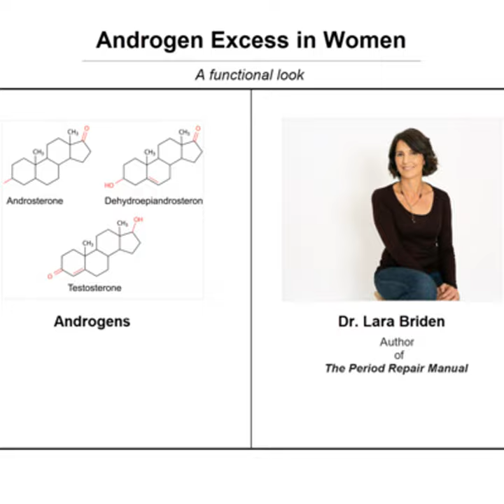Androgen Excess in Women with Dr. Lara Briden episode #38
Androgen excess in women has been poorly understood from a diagnosis standpoint and treatment standpoint . Many women have been told they only fit a Polycystic Ovarian Syndrome (PCOS) diagnosis if they fit a finely defined criteria and many are offered the same treatment regardless of their unique disfunction.  In this episode we discuss a new definition of androgen excess disorders and understanding subtypes of PCOS. Our expert Dr. Lara Briden, author of The Period Repair Manual will walk us through the following:

  1. A need for a new definition of PCOS and androgen dominance. Hint : you don’t need cysts on your ovaries to be diagnosed.

  2. Some of the root causes

  3. Look alike conditions like hypothalamic amenorrhea , congenital adrenal hyperplasia , medication causes, cushing syndrome.

  4. 4 functional subtypes of androgen dominance.

  5. A functional approach to balancing androgen dominance. Your subtype matters!

Lara Briden is a naturopathic doctor and the period revolutionary—leading the change to better periods. Informed by a strong science background and more than twenty years with patients, Lara is a passionate communicator about women's health and alternatives to hormonal birth control.  Her book Period Repair Manual is a manifesto of natural treatment for better hormones and better periods and provides practical solutions using nutrition, supplements, and natural hormones.  Now in its second edition, the book has been an underground sensation and has worked to quietly change the lives of tens of thousands of women

inflammatory PCOS